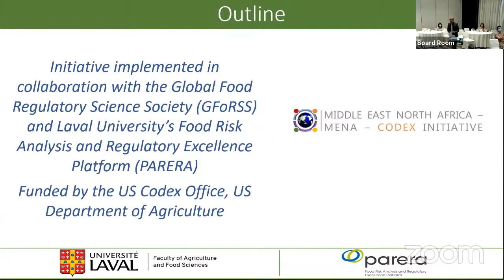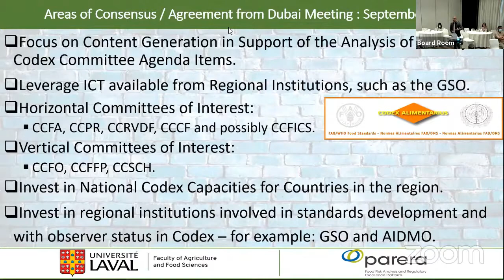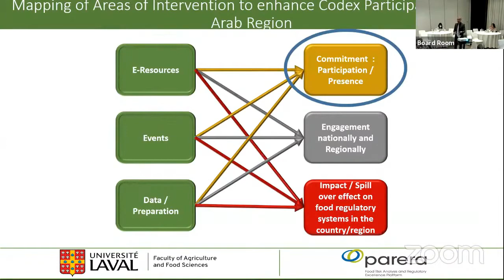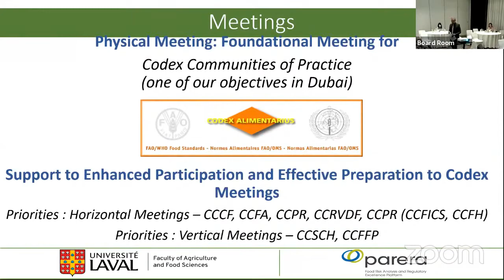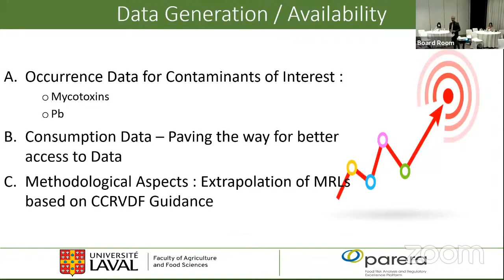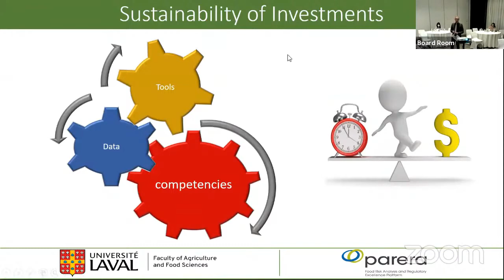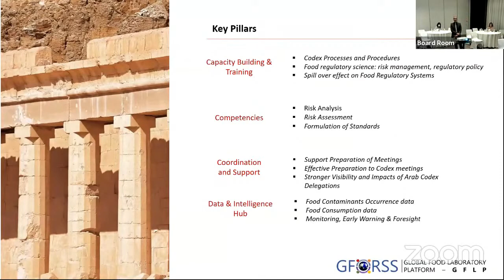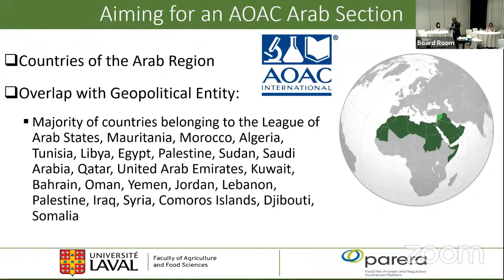Day 2 - Initiative implemented in collaboration with the global food regulatory science society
Prof. Samuel Godefroy -  Professor in Food Risk Analysis and Regulatory Policies, Université Laval, President and Chief Operating Officer, Global Food Regulatory Science Society (GFoRSS)

Initiative Implemented in Collaboration with the Global Food Regulatory Science Society (GFORSS)

20 November 2021
1ST GLOBAL FOOD REGULATORY SCIENCE SYMPOSIUM
Le Méridien Dubai Hotel Conference Centre, Airport Road